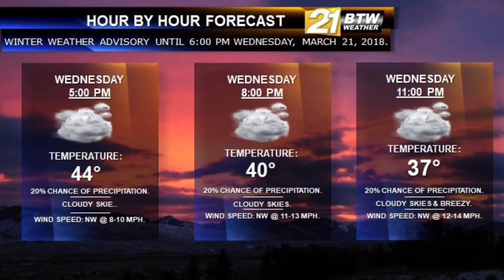BTW21WX: Wed., March 21, 2018.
Here is your BTW21Weather forecast for Wednesday, March 21, 2018.
1-3 Inches of snow fell across Southside, VA.
Possible refreeze is expected, with temperatures dropping in the 20’s.